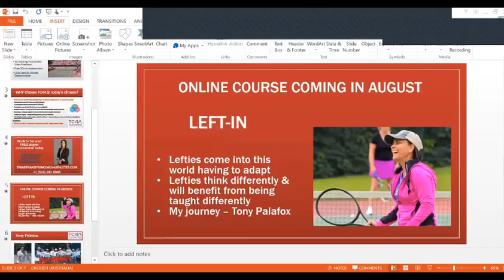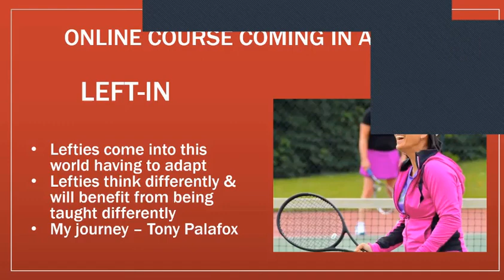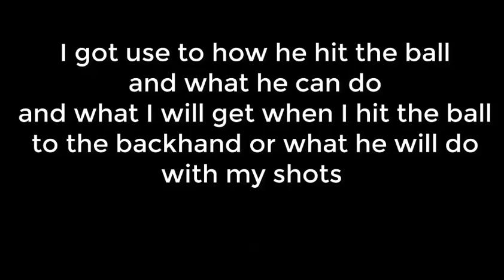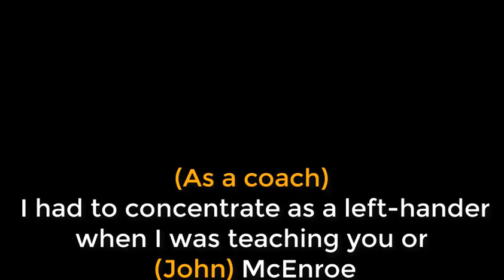How to Coach Left handed Tennis Players